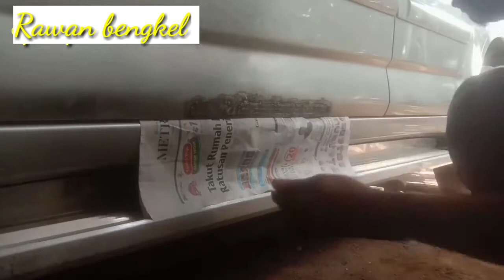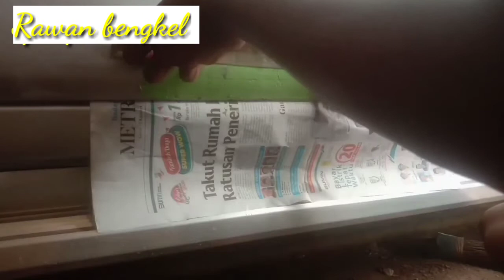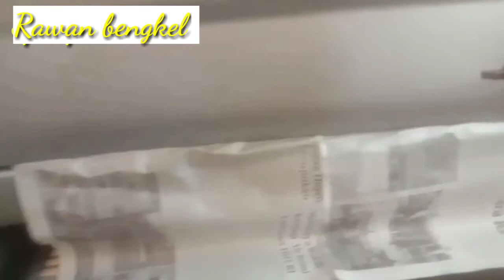Tambal sulam cat Terios silver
proses tambal sulam body terios cat warna silver